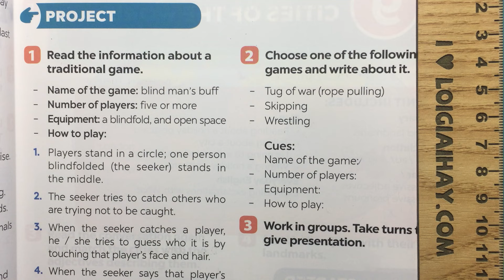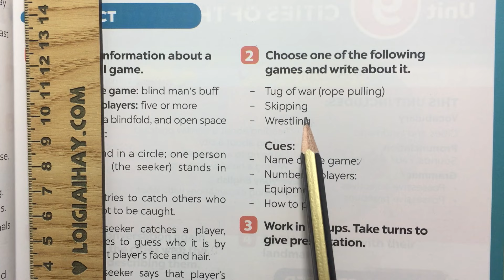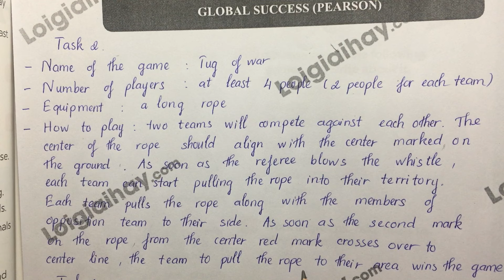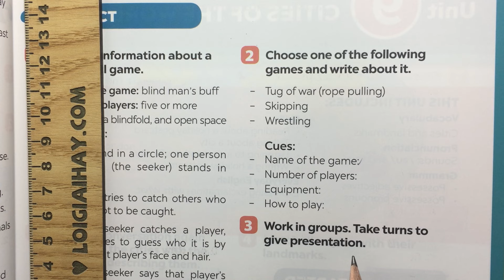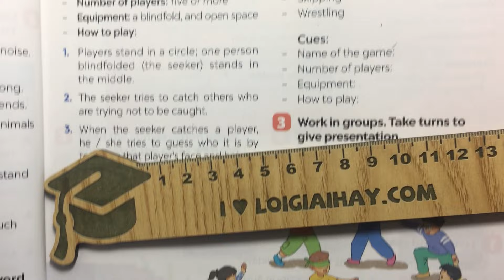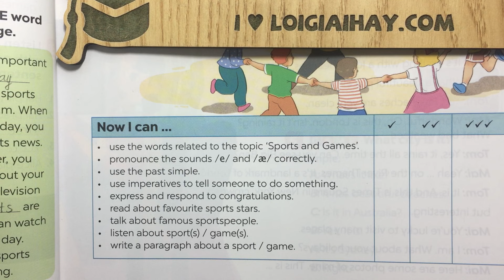Project - Unit 8 SGK Tiếng Anh 6 - Global Success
Giải Project - Unit 8 SGK Tiếng Anh 6 - Global Success sách Kết nối tri thức với cuộc sống với lời giải chi tiết, ngắn gọn nhất sẽ giúp các em nắm bắt các kiến thức cơ bản và nâng cao một cách nhanh nhất